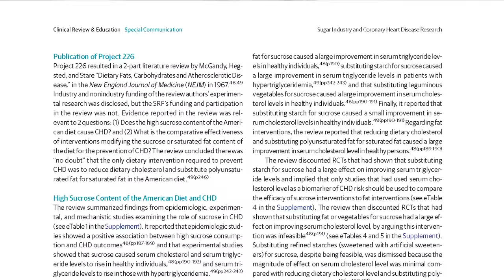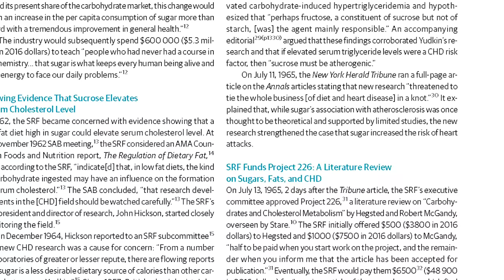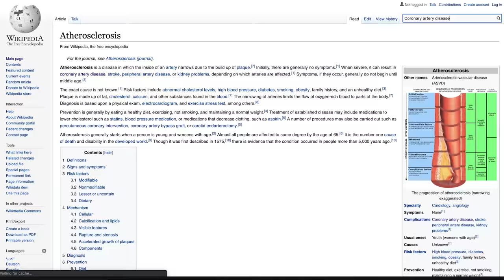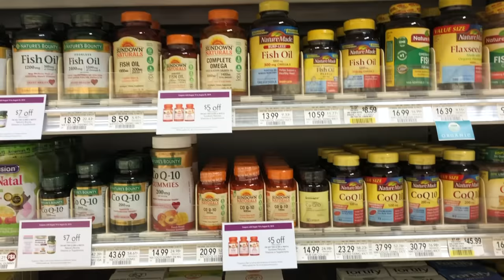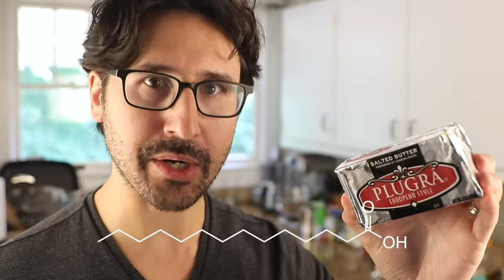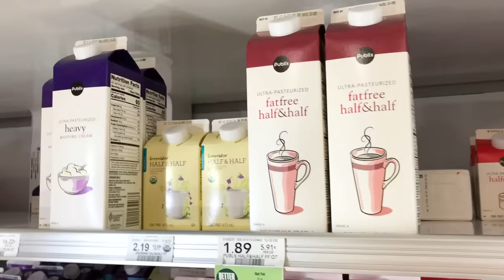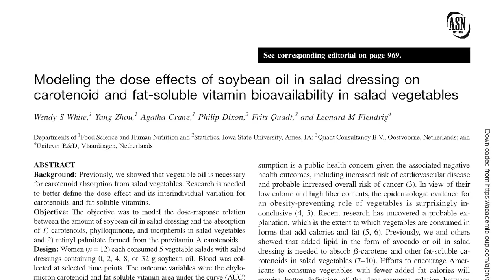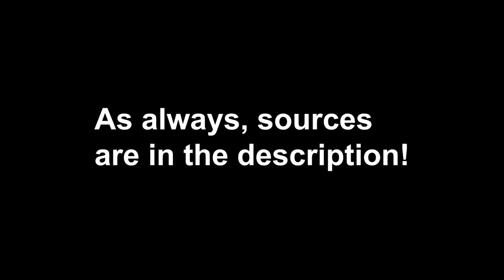FATS ARE GOOD FOR YOU (except when they're not)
Get caught up on the latest research on dietary fats with UNC Chapel Hill professor Dr. Raz Shaikh.

SOURCES IN ORDER OF APPEARANCE:

Study on the sugar industry's campaign to shift blame for heart disease from sugar to fats

Op-ed by Dr. David Ludwig arguing that low-fat, high-carb dietary recommendations represented "a massive public health failure" (not free)

Dr. Shaikh's latest study, indicating Omega-3s may reduce inflammation among obese people

Study indicating African Americans may be less able to derive health benefits of Omega-6s

Study comparing the health effects of unsaturated fats from various sources, including coconut oil